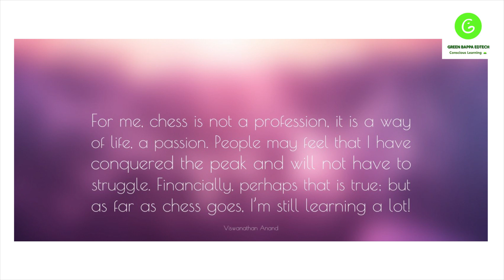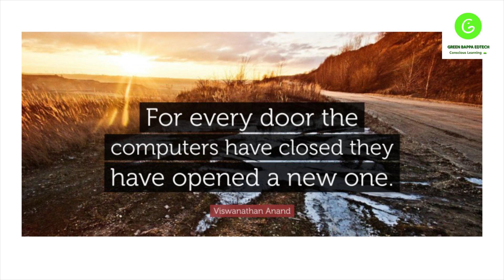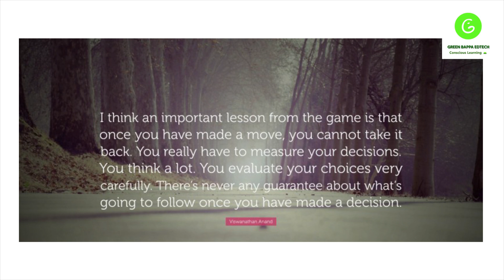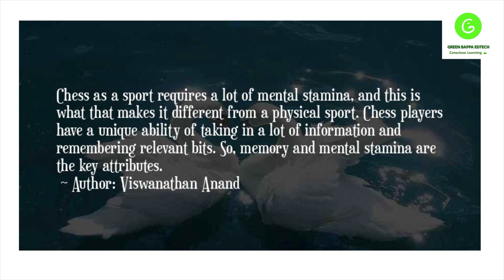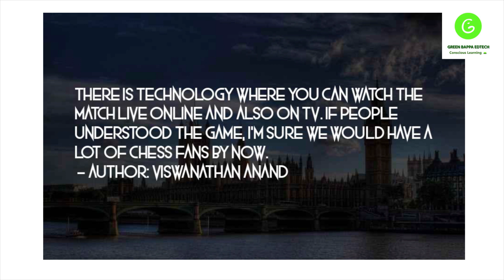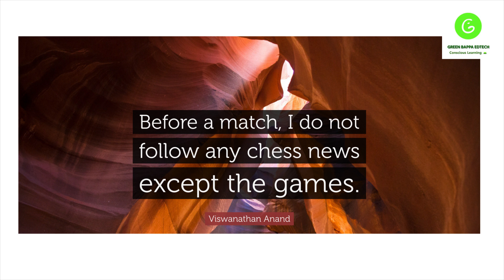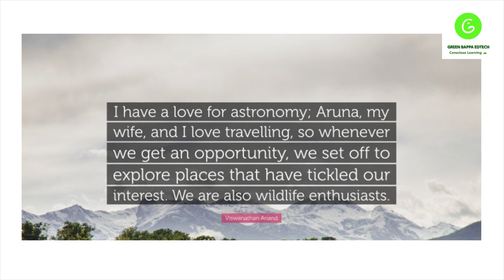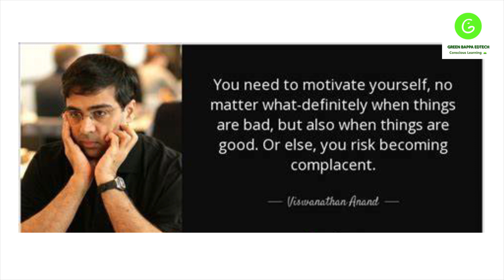51 Learning Quotes by Chess Grandmaster 'Vishwanathan Anand'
51 Learning Quotes by Chess Grandmaster 'Vishwanathan Anand'

Hey! Come and learn something new on Green Bappa Edtech . Here’s a course you might like: Green Bappa Documentary Film